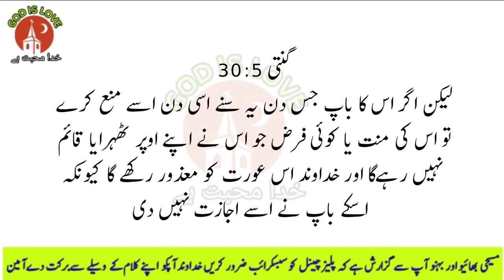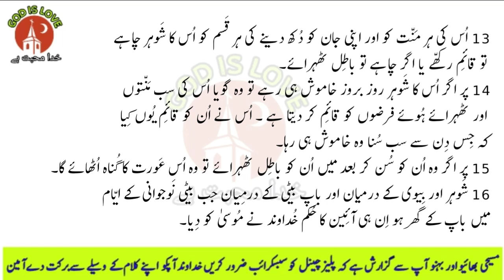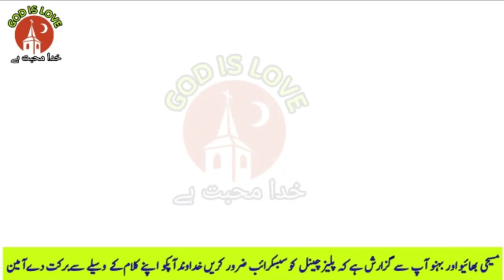URDU BIBLE || NUMBERS CHAPTER 30 || BOOK OF NUMBERS || URDU BIBLE MUQADDAS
URDU BIBLE || NUMBERS CHAPTER 30 || BOOK OF  NUMBERS || URDU BIBLE MUQADDAS ||sunnyirshad#Numbers#urdubible#